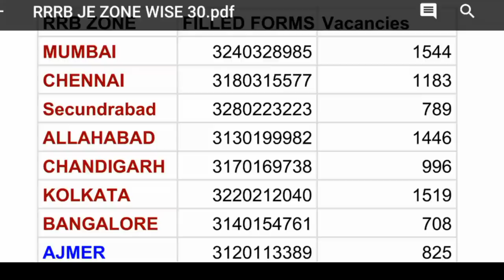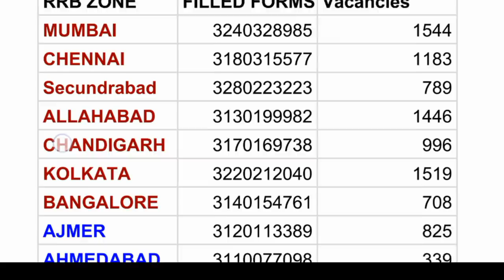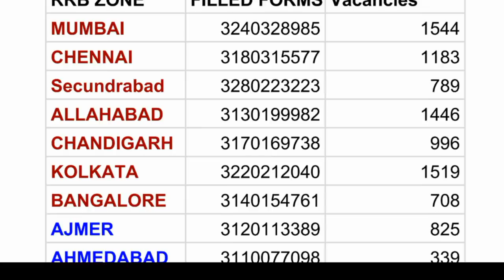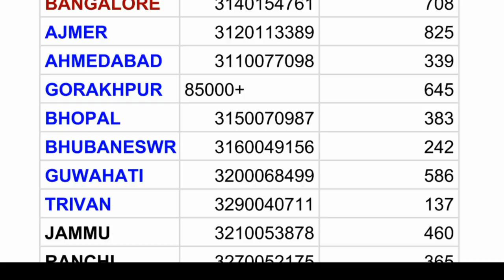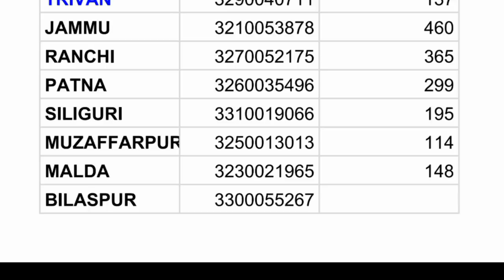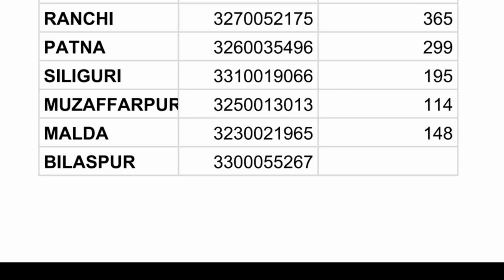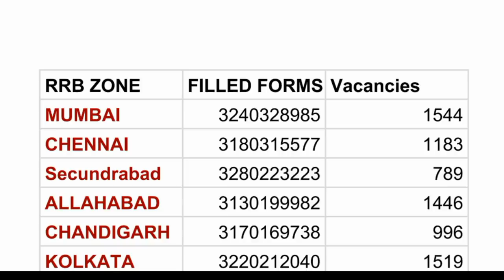RRB JE ZONE-WISE FORM FILL UP TILL 30 JANUARY | 30 LAKH + RRB JE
DIACLAIMER - In this video I have shared the Registration number which is shared by the students in the comments...
All these number are provided by the students.
THEY CAN WRONG OR MAY BE THE NUMBER OF VACANCIES CAN VARY SO THESE NUMBERS ARE JUST TO KNOW HOW MUCH THE COMPTETION IS IN DIFFERENT ZONES...